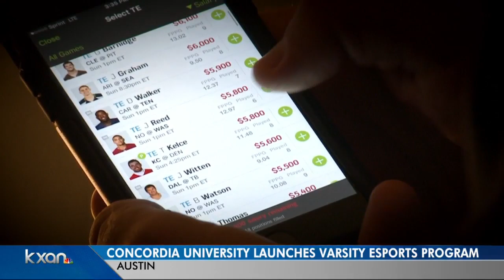Q&A: Concordia University's eSports program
Concordia Athletic Director Ronda Seagraves and Provost Kristi Kirm discuss the chance for students to play video games competitively